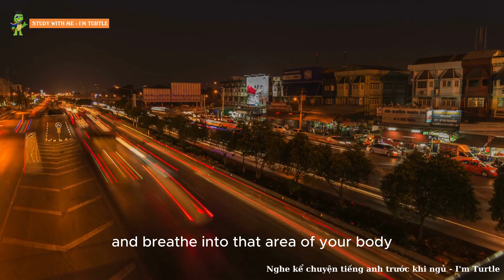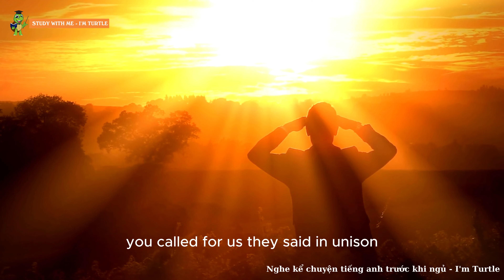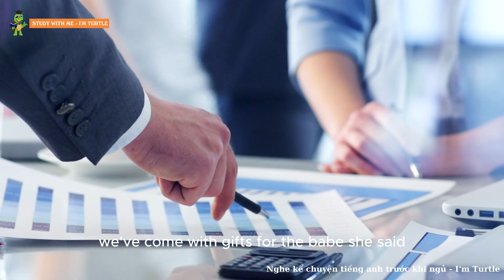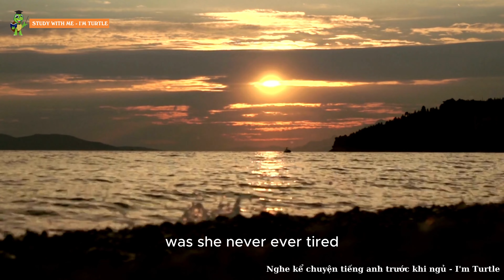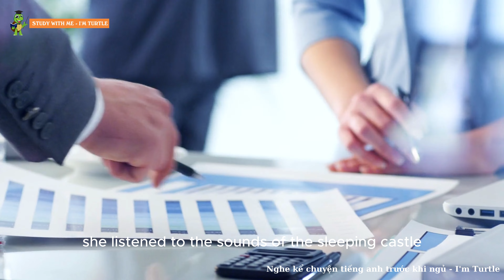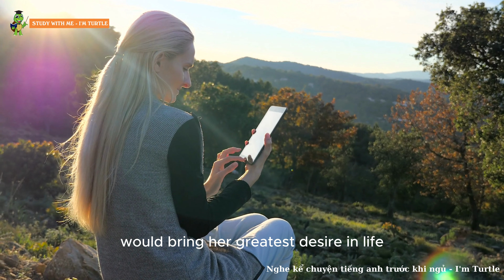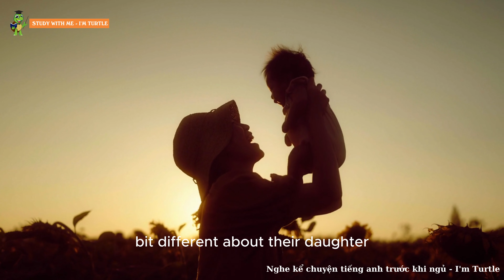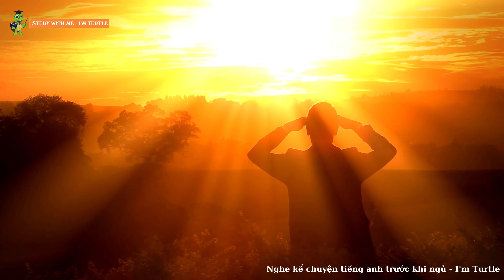Nghe kể chuyện tiếng anh trước khi ngủ #8 | luyện nghe tiếng anh thụ động | I'm Turtle